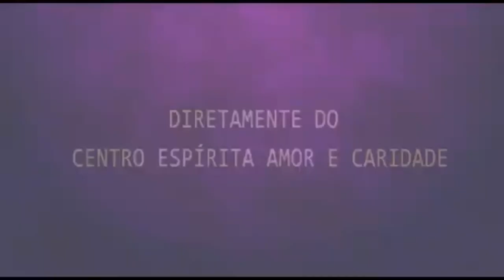Palestra Espírita - Ângela Moraes - Mentores Espirituais